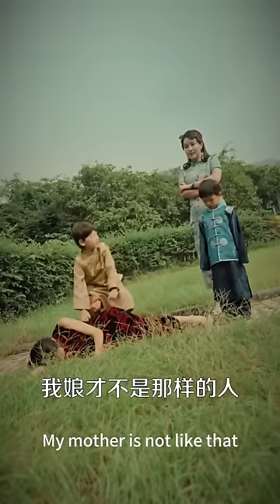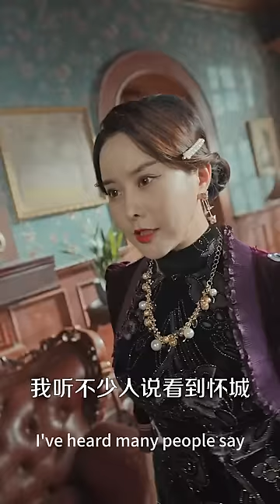【完結】女孩為了幫父母報仇嫁給霸總的爹，霸總吃醋到瘋狂，瞞著爹想佔有女孩，一段背德感的禁忌之戀！